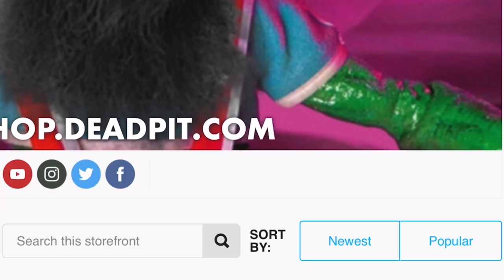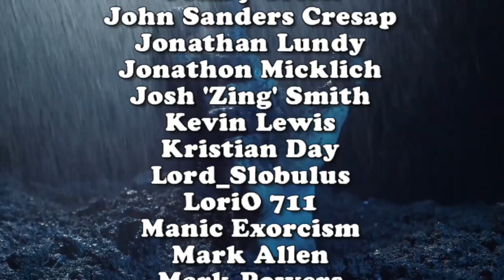Tony Moran Unleashed … An Insane Podcast Watch Along | deadpit.com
Our pal Tony Moran (The Face Of Michael Myers) has been silent for a while, until this popped up.  An insane podcast appearance on The Halloween Collector's Podcast from December 2022...one that was so insane/vulgar that it was quickly removed from YouTube.  However, we have a truncated version that CK and UB did this watch along for.  The entire two and half hour tirade is exclusively linked for members of

**FOLLOW US**